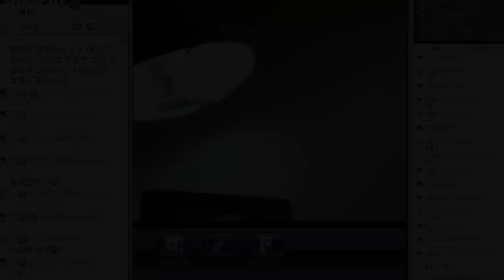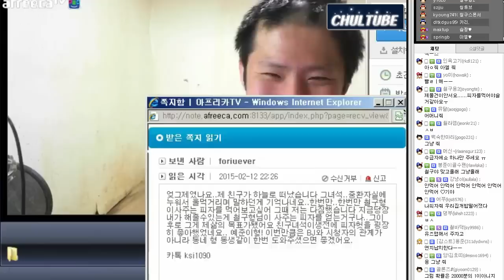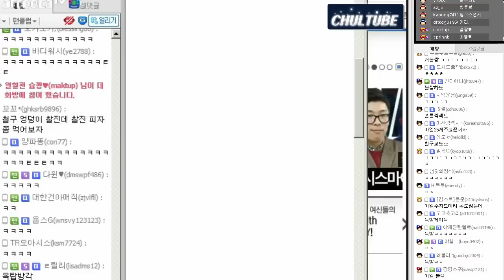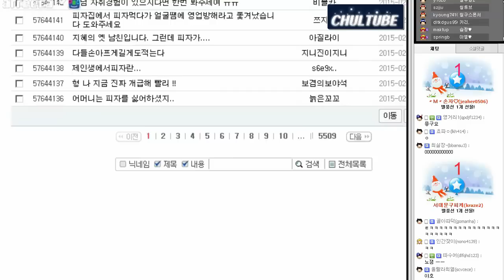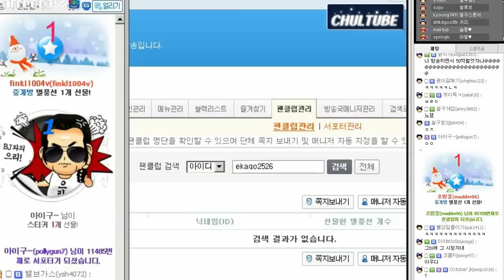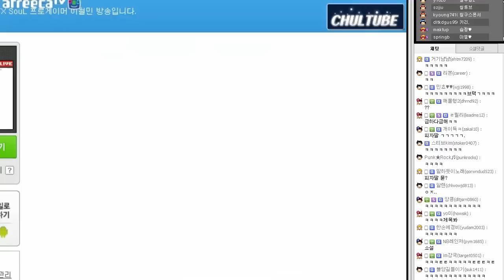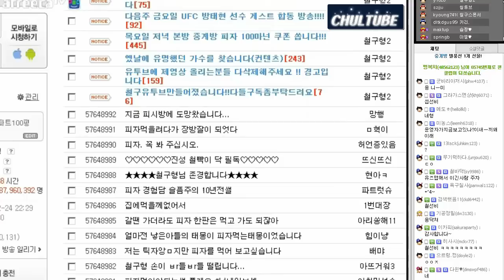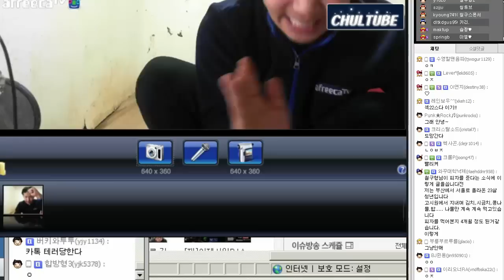철구 피자 먹방 & 피자 쿠폰 쏘기 2부 (15.02.24방송)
철구 피자 먹방... 그리고 약속했던 피자 쿠폰 쏘기!!